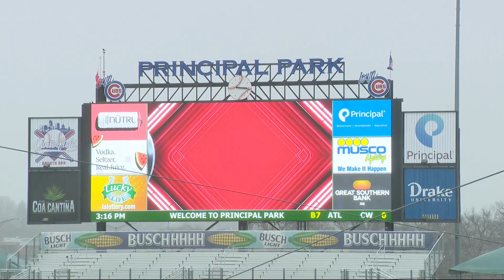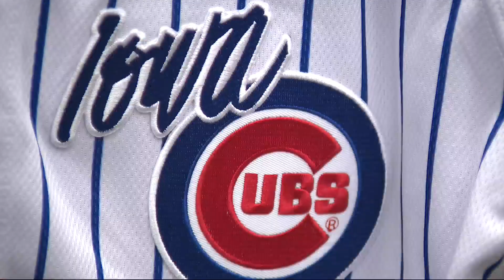Live Interview with Cubbie Bear for the First Home Game of the Season for the Iowa Cubs